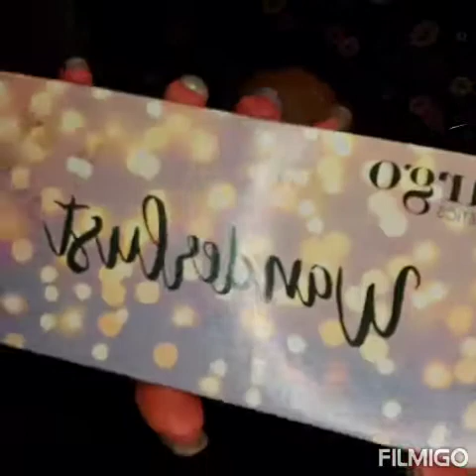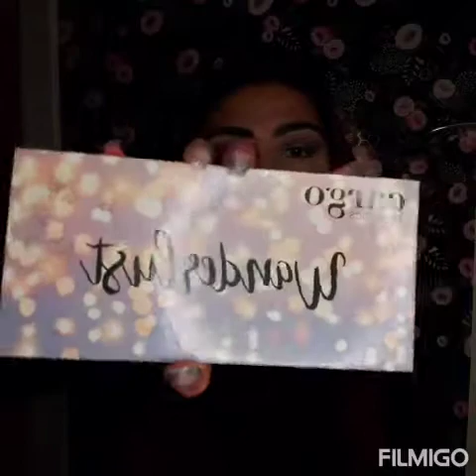HOW TO MAKE | SOFT SMOKEY EYE | Makeup Tutorial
Hey Beauties❤

For More Makeup Tutorials, Nail Tutorials, VLogs, Get Ready With Me.

For Vlog #2 SLEEPOVER EVENT
Part 1 and Part 2
You Can Find it in My Channel❤

You can also watch Vlog #1 in Bulgaria there are 3 parts of it.🇧🇬

And of Course to Makeup TuorialS and Much More❤

 Mersi Mersi❤

You can also follow me in the following places😊

kisses from me Nevv💋